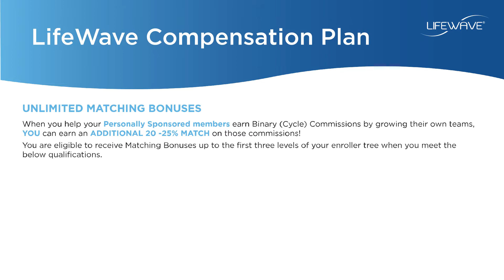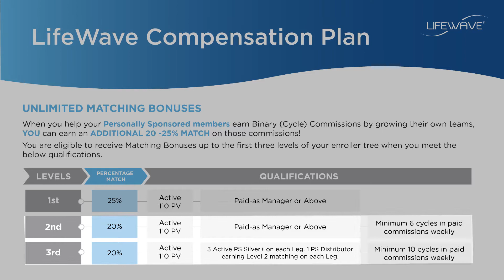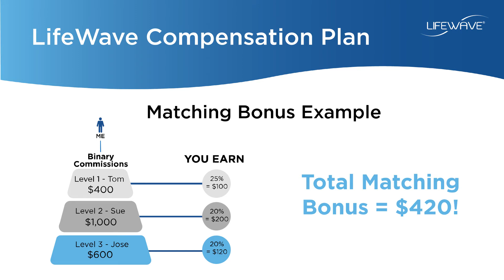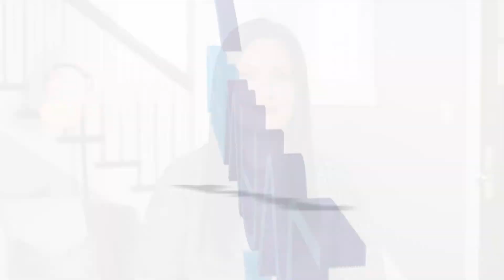Español 05 Plan de compensación de LifeWave: bonificación equivalente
Ganar dinero con LifeWave es simple, enfocado y gratificante. Obtenga más información sobre los detalles del plan de compensación y la cuarta forma en que puede ganar al ayudar a otros miembros de su equipo a desarrollar sus propios equipos.